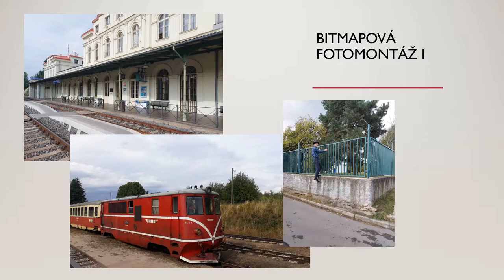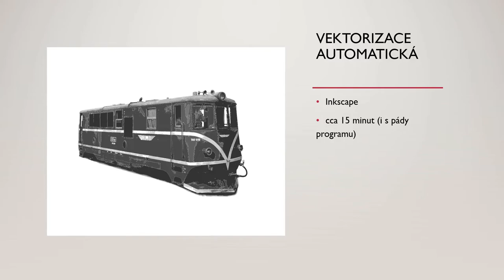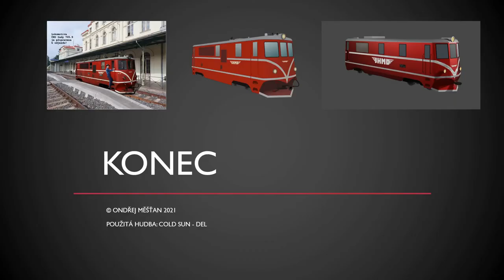Ondřej Měšťan * Prezentace * 2021 * BI-MGA